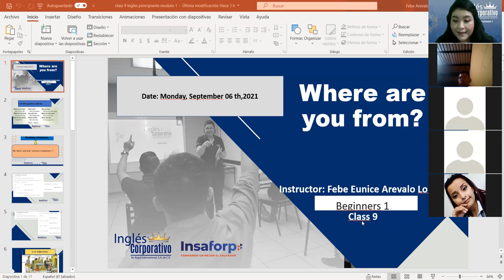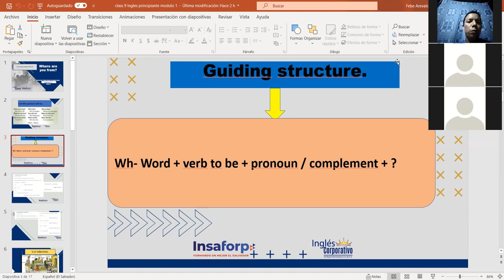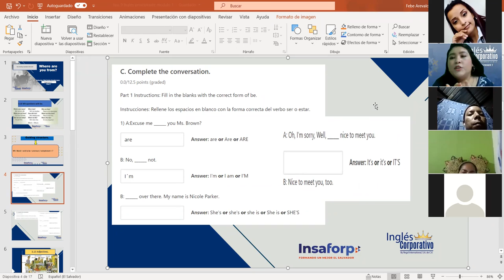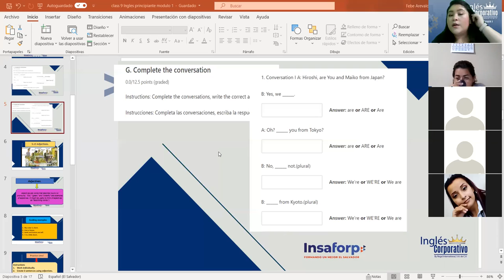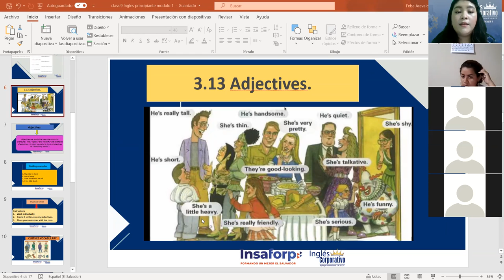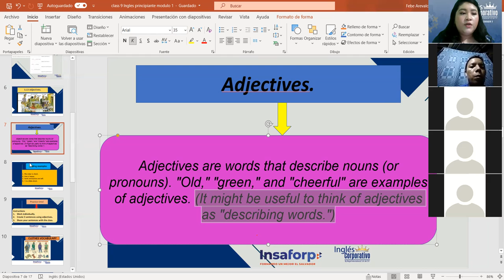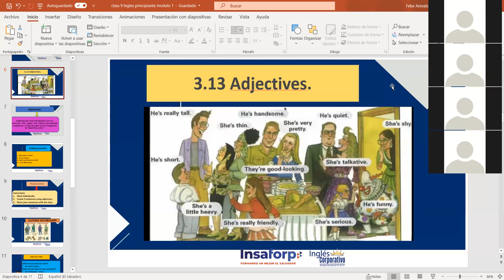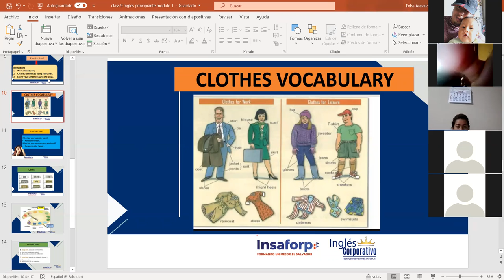Ingles Corporativo- Using adjectives to describe people. Class#9 , day#9.